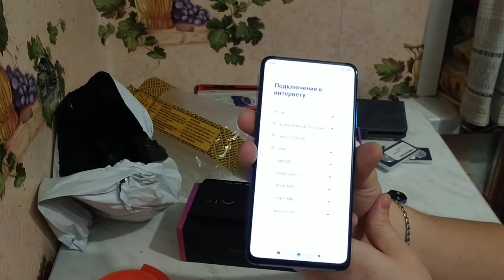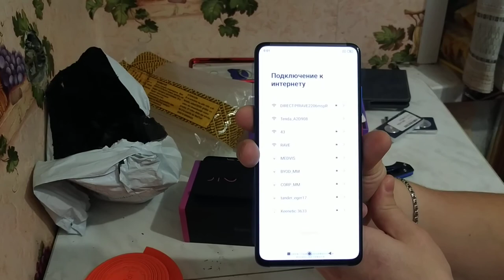Королевская распаковка товаров из Китая.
Ссылку на телефон пока не даю, пока идет тест, единственное в антуту набрал 430 к попугаев))) кого заинтересует, могу выложить позже, с отдельным, детальным обзором. Сэлфи камера выезжает из корпуса)))